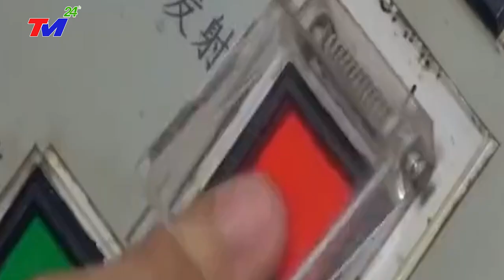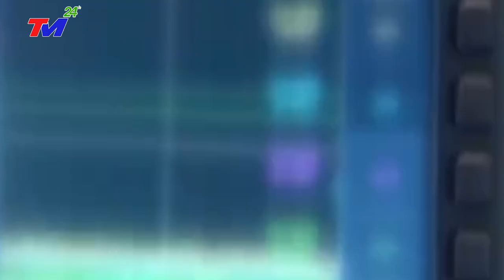⛔ THẢM~HOẠ: ĐỘNG ĐẤT~ SIÊU SÓNG~THẦN cao 49 mét. CÀN~QUÉT khiến HÀNG TRIỆU DÂN TQ chạy SANG VIỆT NAM